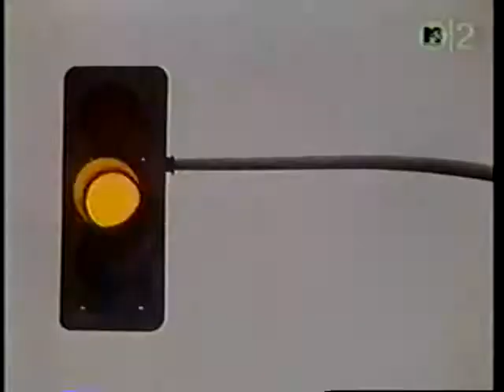It's Hidden - Truth